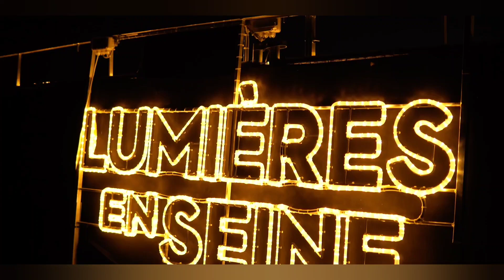Sortie à faire avec les enfants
Sortie à faire avec les enfants à Paris lumiere en seine